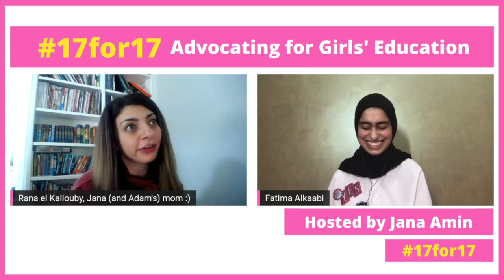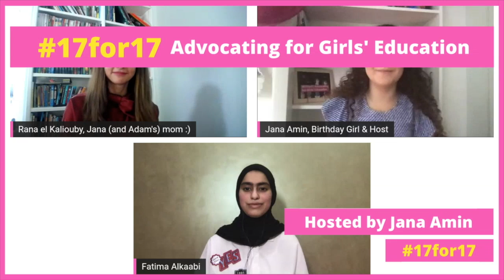17for17: Empowering Girls through Technology and Innovation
17for17: Advocating for Girls' Education
A virtual event hosted by Jana Amin

Fatima Al Kaabi, Youngest Emirati Tech Inventor.
Interviewed by Rana el Kaliouby, co-founder & CEO, Affectiva, Author of Girl Decoded

Event made possible thanks to the incredible work & support of the @lightatmywindow and @skratc team.